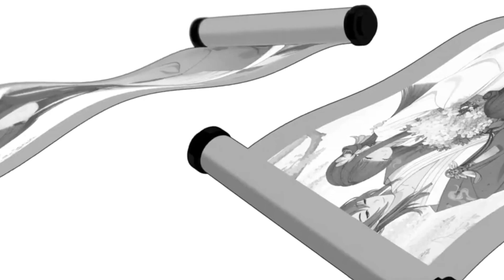POLNALYUBVI - Кометы@polnalyubvi_official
Producer: Ilya Mamay
Executive Producer: Dina Makalova
DOP:  Vladymyr Korovko, Sergey Archakov
Edit & Color: Vladymyr Korovko
1st camera assistant: Vlad Korolkov
LED Drone: KINO.AERO - Yury Shkrebiy, Egor Nedviga
Prop master: Dmitry Georgievsky
MUA & Hair: Ekaterina Platonova
Pyrotechnician: Dmitriy Glukhov